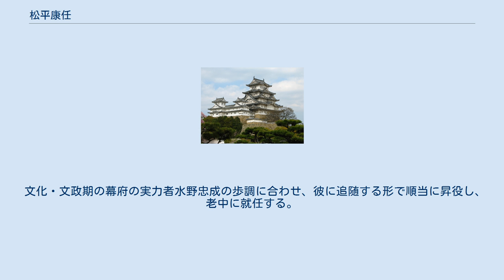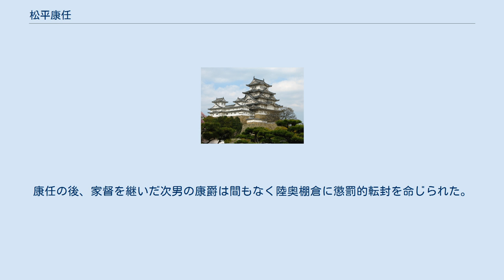松平康任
松平 康任（まつだいら やすとう）は、江戸時代後期の大名、老中。
石見国浜田藩主。
松井松平家8代。
寺社奉行、大坂城代、京都所司代、老中と幕府の重職を歴任した。
 分家旗本・松平康道の長男だったが、浜田藩主・松平康定に子がないため、康定の婿養子となり家督を相続する。
 文化・文政期の幕府の実力者水野忠成の歩調に合わせ、彼に追随する形で順当に昇役し、老中に就任する。
 忠成同様、賄賂には大変鷹揚なところがあり、但馬出石藩仙石家の筆頭家老の仙石左京から6000両もの賄賂を受け取り、その結果、実弟の分家旗本寄合席・松平主税の娘を左京の息子小太郎に嫁がせたが、これがのちに康任失脚の布石となってしまう。
 忠成死後、老中首座となったが、このころから閣内は康任派と水野忠邦派の抗争が激化する。
天保5年（1834年）に発生した仙石騒動において、仙石左京に肩入れした不正の計らいを行い、老中辞任に追い込まれた。
 また別件で、浜田藩ぐるみで竹島密貿易を行っていたこと（竹島事件）も発覚し、名乗りを下野守と改めさせられたうえ、永蟄居を命じられた。
康任の後、家督を継いだ次男の康爵は間もなく陸奥棚倉に懲罰的転封を命じられた。
 天保12年（1841年）、63歳で死去した。